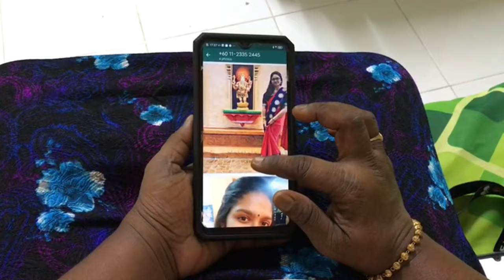AADVIKA | COMM FILM FEST '21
Catch 'AADVIKA' by Lewi Marimutu premiering for the first time in COMM FILM FEST '21 on 7th Feb (Sunday).

This short film is about a young, bold and well-educated woman, Aadvika who has congenital hand deformation on her right hand, which is present since her birth. Aadvika's parents decided to find a partner for her through matrimony contacts.